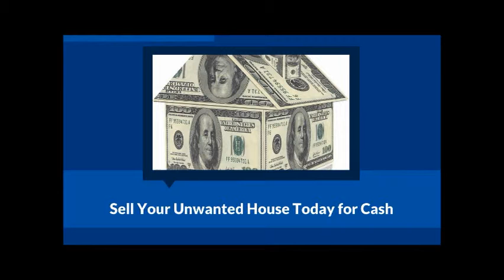Sell My House Fast Hanford CA - We Buy Hanford CA Houses Fast for Cash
We buy Hanford CA Houses Fast and we are able to pay cash for them.

We buy Hanford CA houses fast for cash

Sell My House fast Hanford CA and we will buy your Hanford CA house fast.